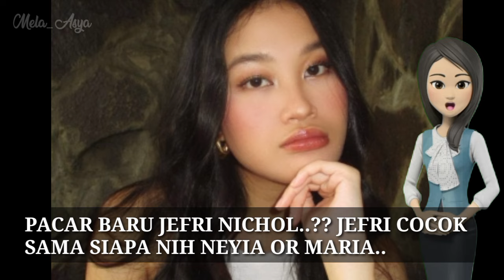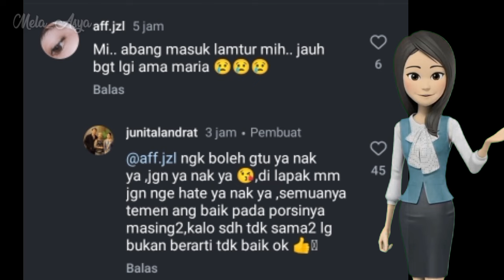JEFRI NICHOL PAMER PACAR BARU DI ACARA PESTAPORA,JEFRI TAK MALU" TUNJUKAN KEMESRAAN..??